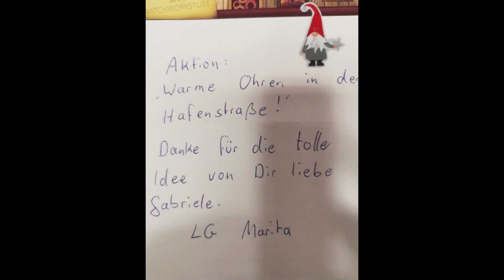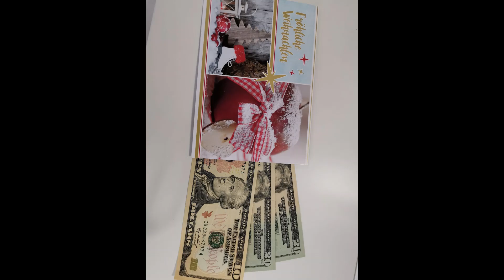#01- Die Wolloholiker Spendenaktion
Herzlich Willko9mmen bei unserem ersten Video zu diesem Thema, und es ist ein Thema das mein Herz bewegt im wörtlichen Sinn.

Alle Informationen findest du im Video, ich bin sozusagen völlig geplättet von der Resonanz. Ich sage Danke auch im Namen der Astrid Lindgren Schule aus Bremerhaven Lehe.

Deine Gabriele von Wolloholiker